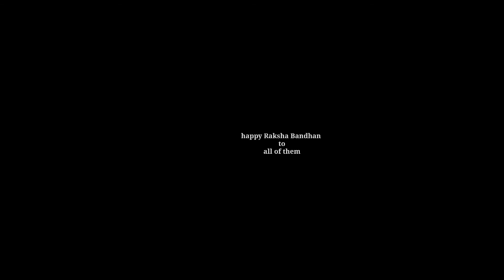rakshabandhanspecial | watercolor painting. 🔥🔥🔥🔥🔥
1)soumik art create how to draw
2) Raksha Bandhan drawing